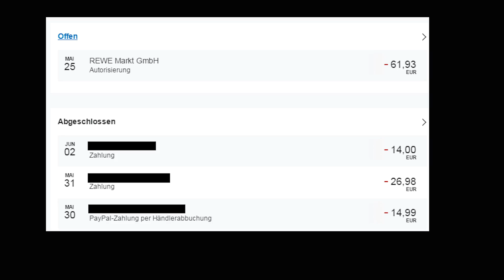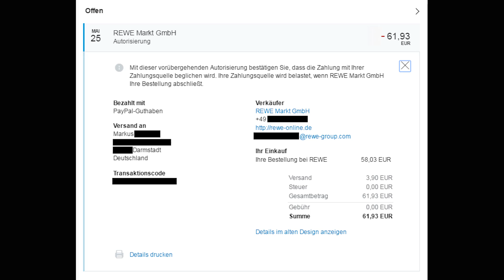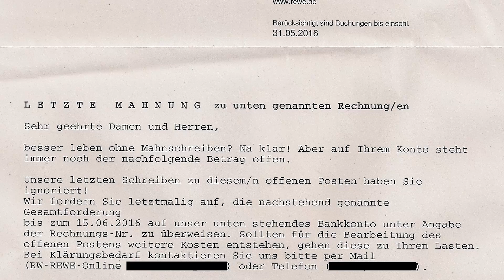MARIO KART 8 # 123 🏁 REWE Raging!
Let's Play Mario Kart 8 - Part 123 - REWE Raging! [HD • 60fps • Online • Deutsch]

➜ INFORMATIONEN ÜBER "MARIO KART 8":

Bereits der erste Teil des "Mario Kart"-Franchises namens "Super Mario Kart" wurde anno 1992 zu SNES-Zeiten von Fachpresse und Fans für den rasanten Spielspaß und den fantastischen Multiplayer-Aspekt hochgelobt. Es folgten hochklassige Nachfolger für alle relevanten, nachfolgenden Nintendo-Konsolen, die das unterhaltsame Funracer-Spektakel in das jeweilige Zeitalter katapultierten: Mit "Mario Kart 64" (N64, 1997) erreichen die Kartfahrer die dritte Dimension, "Mario Kart: Super Circuit" (GBA, 2001) beinhaltete erstmals Retro-Strecken, "Mario Kart: Double Dash!!" (GameCube, 2003) trumpft mit Doppelfahrern und zwei gleichzeitig tragende Items für taktischeres Vorgehen sowie einem Meisterschafts-Modus auf, "Mario Kart DS" (DS, 2005) verfügt über Missionen und Bosskämpfe, "Mario Kart Wii" (Wii, 2008) führt Bewegungssteuerung, einen massentauglichen Online-Modus und Bikes ein, "Mario Kart 7" (3DS, 2011) mit neuen "Abschnitts-Strecken" lässt die Karts erstmals mit Gleitern abheben sowie Unterwasser-Fahren und "Mario Kart 8" (Wii U, 2014) spielt mit Antigravitation, die den Fahrer gegebenenfalls auch an Wänden und Decken fahren lässt. Hinzu kommen die Spielhallenautomaten namens "Mario Kart Arcade GP" (2005), "Mario Kart Arcade GP 2" (2008) und "Mario Kart Arcade GP DX" (2013), in denen auch Dritthersteller-Charaktere wie Pac-Man über die Piste heizten.

"Mario Kart 8" für die Nintendo Wii U war nicht nur das meistverkaufteste Spiel für diese Konsole, sondern stellte für viele auch das bis dato beste Mario Kart aller Zeiten dar. Hinzu kamen neue Strecken und Charaktere durch optional erwerbbare DLCs. 2017 erschien "Mario Kart 8 Deluxe" für Nintendo Switch und vereinte bereits sämtlichen Kontent der Wii U-Version, inklusive der DLC-Inhalte, in sich. Zudem kommen mit den Inklingen zwei neue Fahrer hinzu, außerdem kehren König Buu-Huu, Knochentrocken, Bowser Jr. und Gold Mario aus früheren Ablegern zurück und ein neuer Schlacht-Modus, der auf der Wii U noch fehlte, wurde in "Mario Kart 8 Deluxe" eingefügt. Technisch wurde das Game im Vergleich zur Wii U-Variante kaum merkbar aufgehübscht, was aber der bereits sehr schönen Grafik von der Wii U zu verdanken ist. Online wie Lokal treten also wieder Fahrer aller Welt gegeneinander an. War man sich zuvor noch uneins, kann "Mario Kart 8 Deluxe" objektiv tatsächlich als das beste "Mario Kart" bis heute bezeichnet werden!

• Vollständiger Name: Mario Kart 8
• System: Nintendo Wii U, Nintendo Switch
• Deutschland-Release: 30. Mai 2014 (Wii U), 28. April 2017 (Switch)
• Genre: Rennspiel / Funracer / Multiplayer / Online
• Altersfreigabe: Ab 0 Jahren

★ Viel Spaß mit Let's Play "Mario Kart 8"! ★